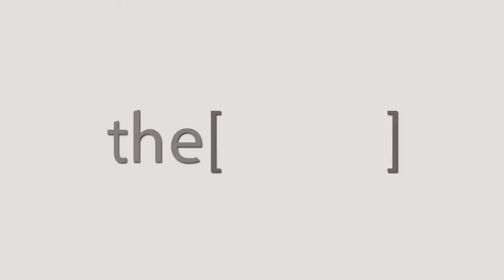Prof.Hisham Sharaf talks about IMAC conference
Prof Hisham Sharaf
Professor of Vascular Surgery
Chief of Vascular Surgery department, Mansoura University
الاستاذ الدكتور/ هشام شرف
استاذ جراحة الاوعية الدموية
رئيس قسم جراحة الاوعية الدموية بجامعة المنصورة